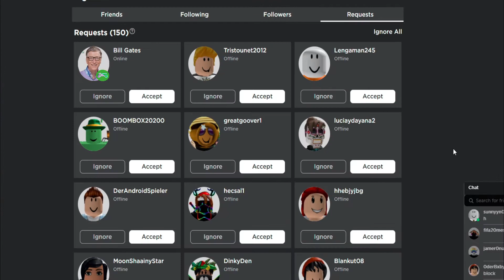Oh no. (ROBLOX Bill Gates)